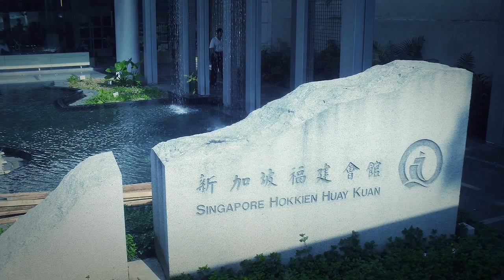A Tour of Singapore